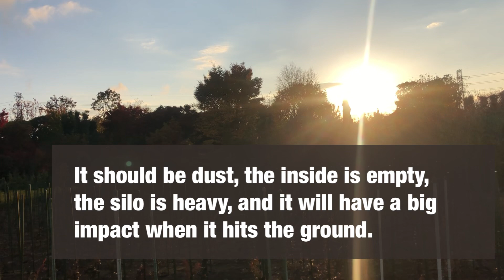What's in the silo? Chemical powder?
It should be dust, the inside is empty, the silo is heavy, and it will have a big impact when it hits the ground.